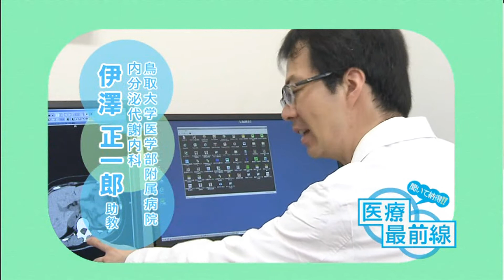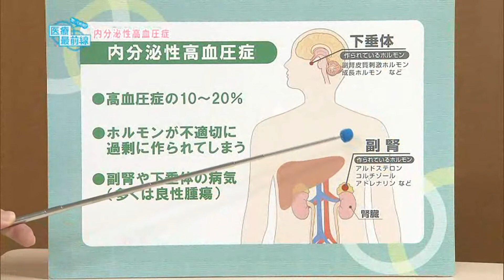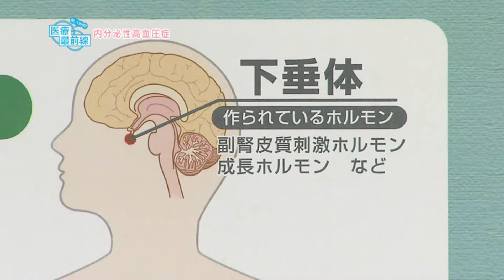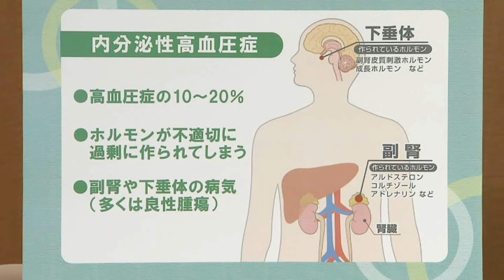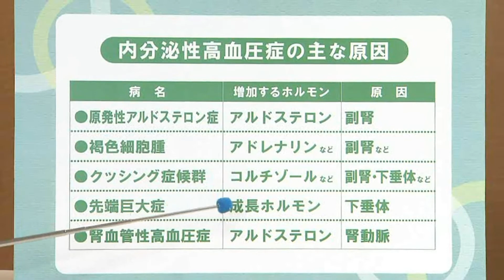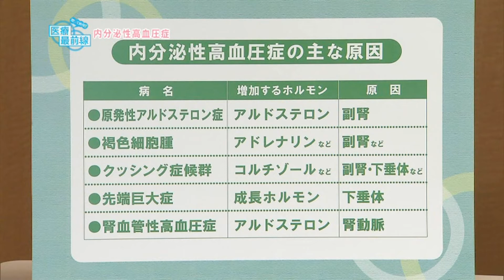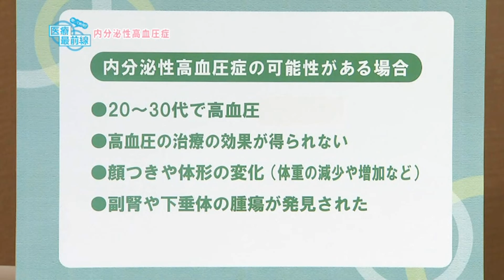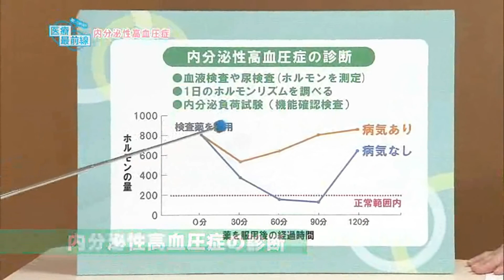聞いて納得!! 医療最前線：内分泌性高血圧症（2018.07）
鳥取大学医学部附属病院　内分泌代謝内科　助教　伊澤正一郎さん